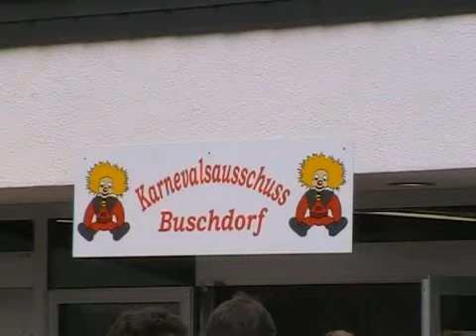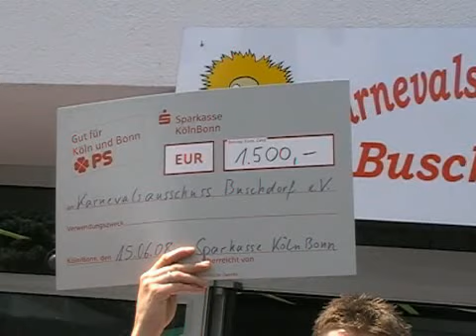Sommerfest 2008 Karnevalsausschuss Buschdorf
Sommerfest 2008 Karnevalsausschuss Bonn Buschdorf